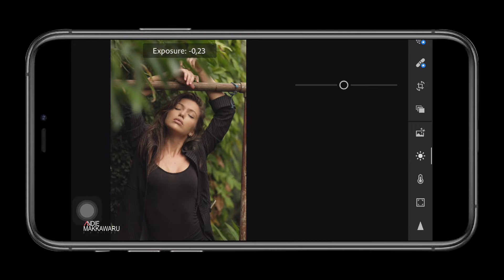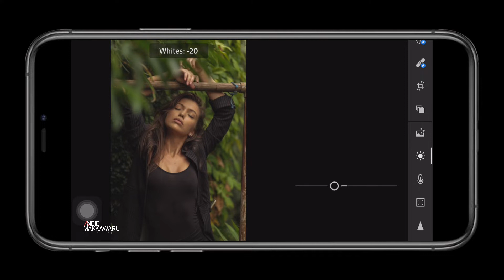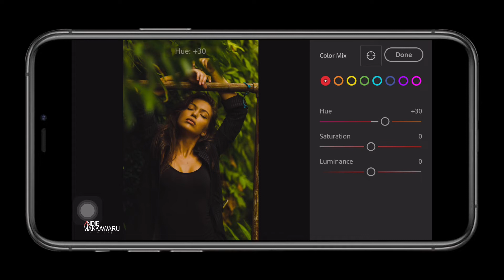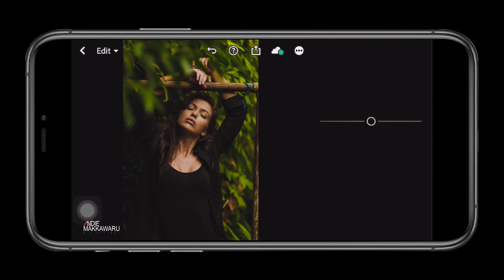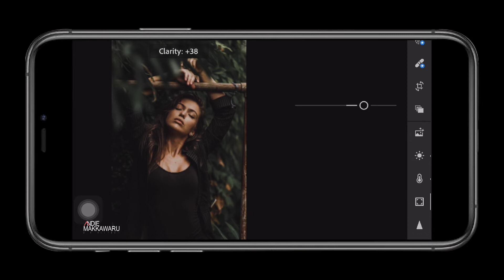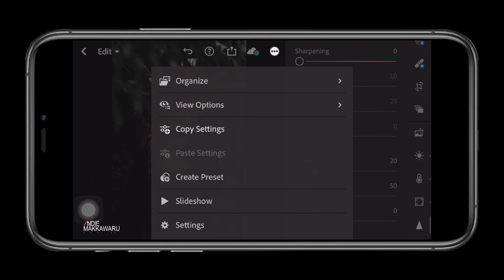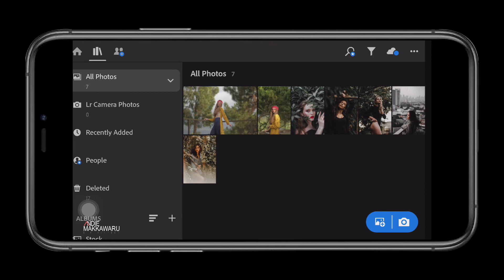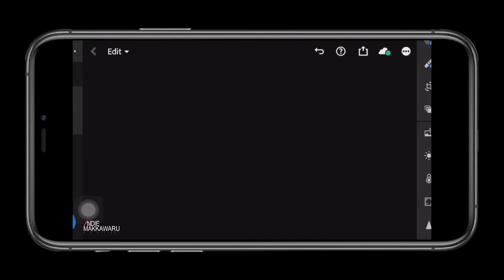Green Latte - Lightroom Mobile Tutorial and Presets | Simple Presets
Simple preset, and how to edit Green Latte filter with lightroom mobile.Free preset in  DNG format. :)